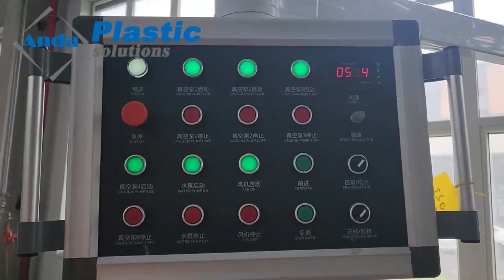UPVC window and door profiles making machine Anda Machinery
Our PVC door and window profile making machine is mainly composed of a conical Twin Screw Extruder, Cooling Table, Hauling Machine, Cutting Machine, and Stacker. With the use of different molds, it can efficiently produce a wide range of UPVC profiles, including different kinds of PVC window door profiles and more.